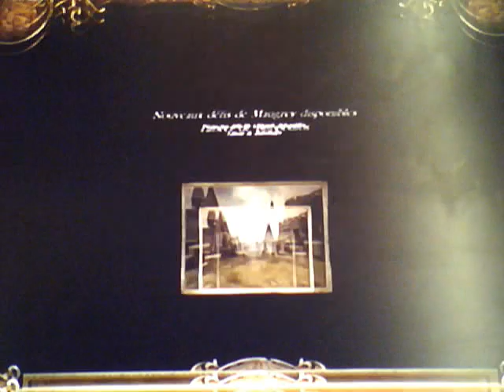Harry potter et la coupe de feu #6 - Sauvetage aquatique !!